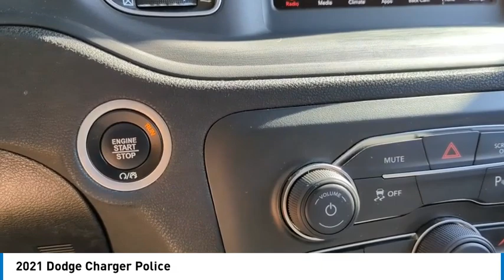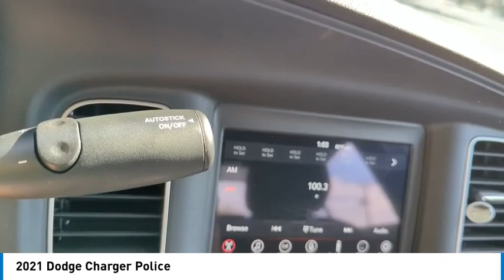2021 Dodge Charger 21675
2021 Dodge Charger Police

Backup / Rear Camera, Bluetooth, Apple CarPlay / Android Auto, All Wheel Drive AWD, One Owner, Clean Autocheck. No Accidents!, We can finance your purchase, we have many lenders with very competitive rates and programs!!, Completely Serviced and Inspected, Admin Vehicle, not used for patrol. Granite Crystal Metallic Clearcoat 2021 Dodge Charger Police Pursuit All Wheel Drive 4D Sedan AWD 8-Speed Automatic 3.6L V6 24V VVTbrbrNO PAYMENTS UNTIL 2024 on ALL NEW VEHICLES!!! (With approved credit thru Ally Bank only) Welcome to La Porte Chrysler Dodge Jeep RAM and Magnuson Performance!! Your local family-owned dealership for 50 years. All our vehicles come with a full tank of fuel, first oil change free, completely inspected, and we also include a Lifetime Warranty on select vehicles. We understand that financing can be a concern for many buyers, which is why we offer financing options for everyone, regardless of credit history. At La Porte Chrysler Dodge Jeep RAM, we pride ourselves on providing a relaxed, enjoyable buying experience with NO SALES MANAGERS to bother you. Looking for a Police Pursuit Vehicle? We stock them and can upfit them for you! Dodgepolice.com And if you can't make it to our dealership in person, no problem! We specialize in at home shopping and we offer free delivery within 250 miles and can even arrange shipping worldwide. Thank you for choosing La Porte Chrysler Dodge Jeep Ram, your trusted local dealership for 50 years. If you are looking for a custom built Jeep, RAM, or HEMI Hellcat vehicle check out our on-site performance center at magnusonperformance.com Check out all of our Social Media Odometer is 2024 miles below market average! 18/27 City/Highway MPG